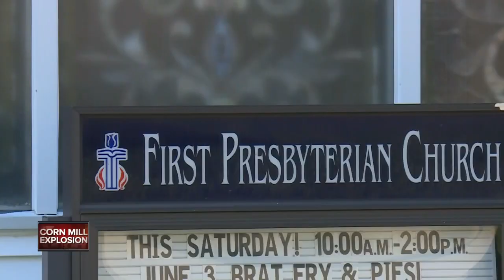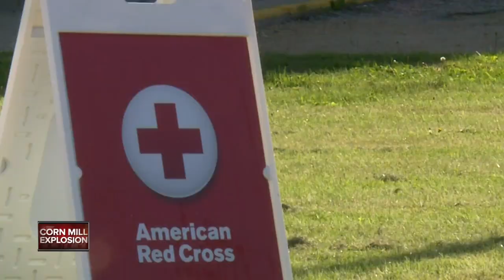Vigil planned for Cambria mill explosion victims